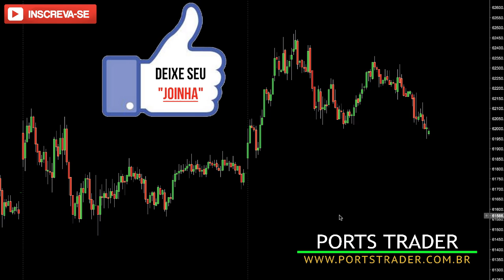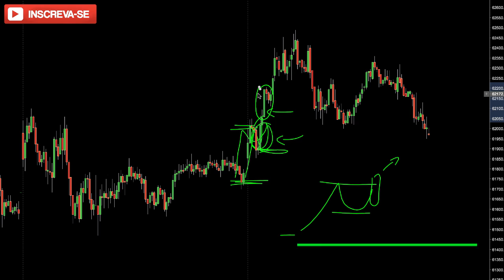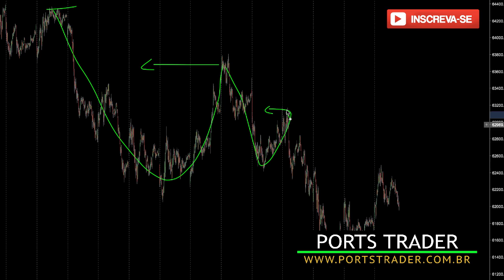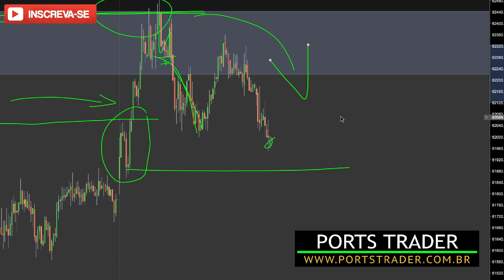O Poder Dos Candles De Força No Day Trade - Bolsa de Valores